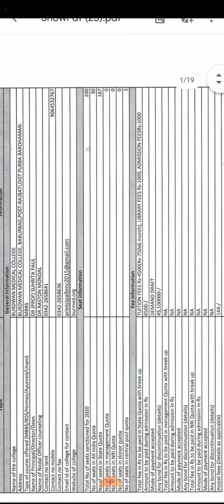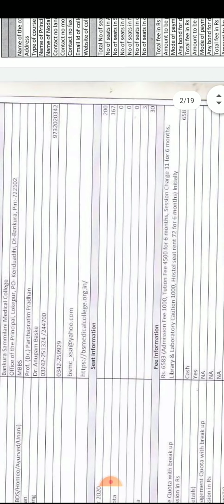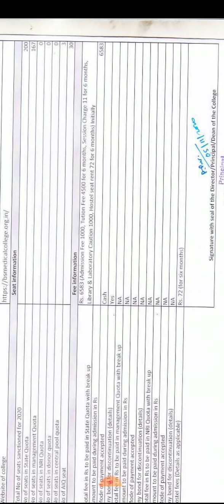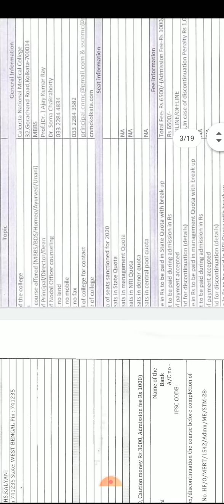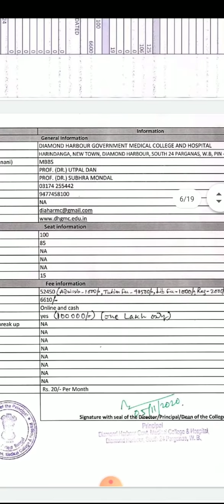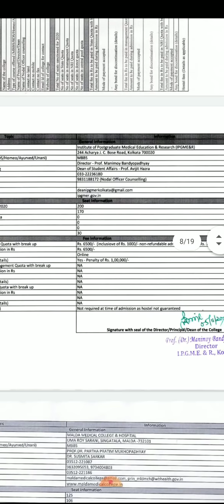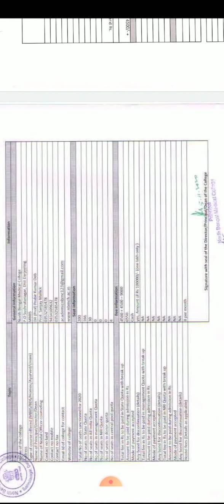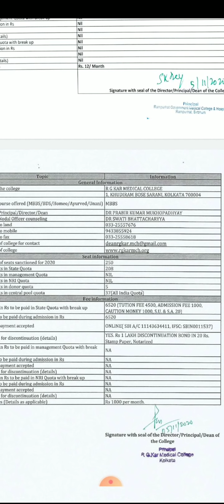NEET 2020 ||West Bengal|| Participating institutions||Admission Fees||1 lakh bond|| Govt.medical clg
This video is about :
Some notice which is released by WBMCC. I have discussed Counseling new notice which is released by WBMCC and also 1 lakh bond and fees to be paid during admission .This is a must watch video for NEET 2020 counselling.
I hope this video will help you a lot.